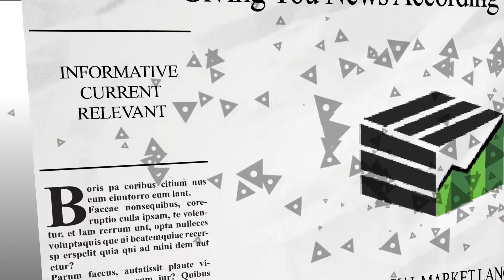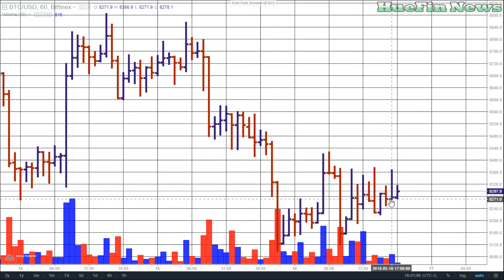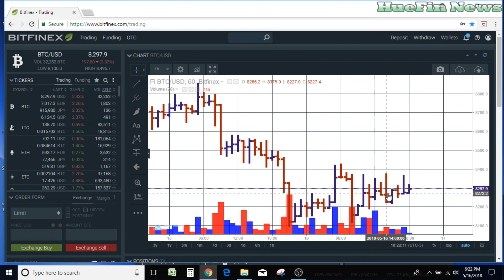Crypto's Price Prediction | BTC - May 16, 2018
We are giving you cryptocurrency price predictions or a shorter term crypto price predictions and price movements for Bitcoin.  Here at HueFin News we will show you that you do not need to buy expensive charting software or use indicators to understand where the market is going.  The cryptocurrency market, stock market, and commodities market all speak through the charts.  It is a language and it is spoken through volume and bars.